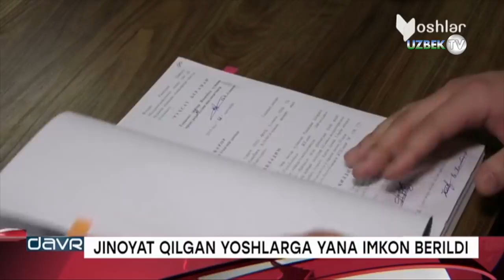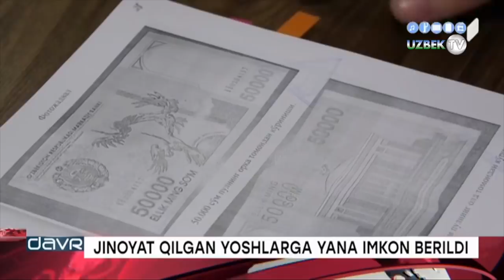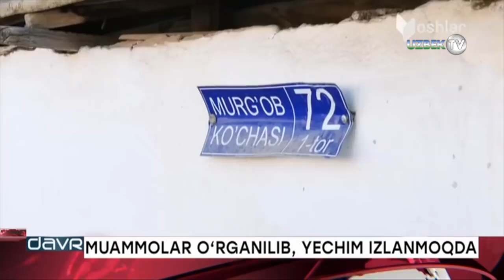Чироқчи ИИБ ходимларининг уриши натижасида эркак вафот этди! Чироқчида аслида нима бўлган эди?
"Ёшлар" телеканали
Бундан бир неча кун илгари Чироқчи да мол ўғрилашда гумон қилинган эркак ИИБ ходимлари томонидан калтакланиши оқибатида вафот этганига оид хабарлар тарқалган эди.Сўнгра шу ишда гумондор деб топилган бир неча ИИ ходими қамоққа олингани ҳам айтилганди.